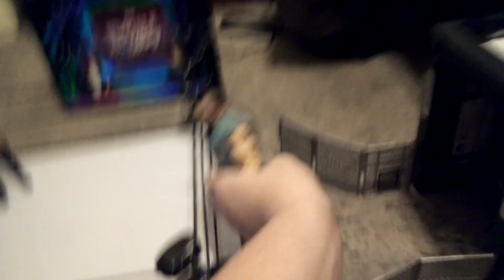HTW G1 CLIMAX 2 TOURNAMENT EPISODE 2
on this episode of the g1 climax 2 tournament,Otis fights rich Swann and tucker faces mike kanellis + a update on luchasaursue